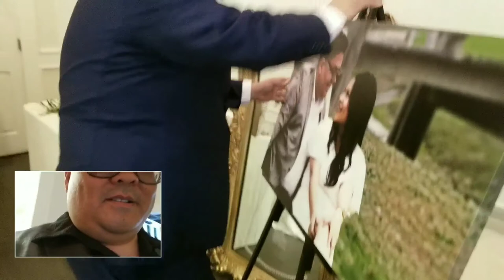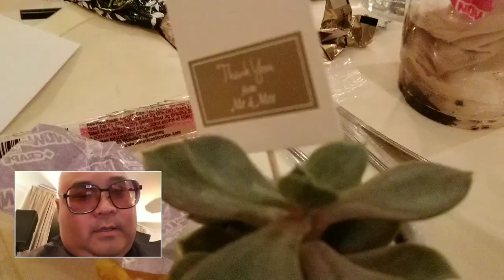BDS And Harold At Jose Gramajo's Wedding